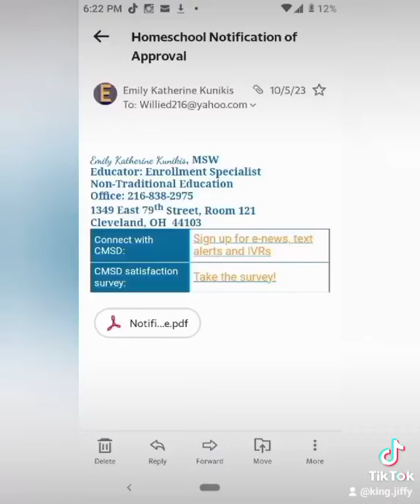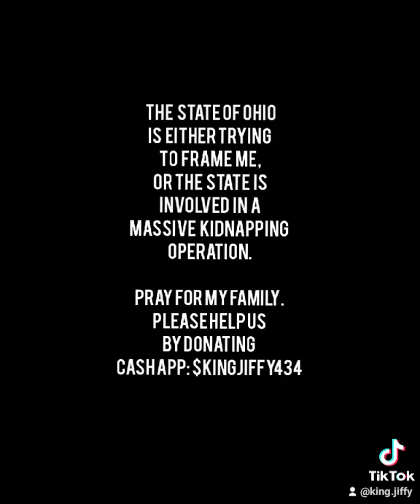Deep State Child Kidnapping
Childs Registration records disappear 3 times, from 2 different school districts. Cuyahoga County is aware, but still uses the false information to kidnap a child, after falsely accusing the father of domestic violence, in a cover-up for a cop that choke slammed his wife. FBI promises family justice, but 1rst wants help from the Husband to get dirt on the Mayor. After husband completes tasks, FBI ghosts him, leaving him called crazy by Cuyahoga County to a family court judge, for claiming to be working with the FBI. Judge takes his child, and orders a mental examine, because of his claims.Basically , the State and Federal government, fkd this family up, till they were destroyed and torn apart.